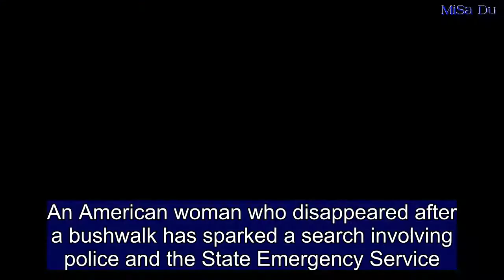American tourist vanishes while hiking in the bush in Queensland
An American woman who disappeared after a bushwalk has sparked a search involving police and the State Emergency Service.The 25-year-old woman left to hike Mount Sorrow Ridge in Cape Tribulation, which is in far north Queensland.She left at 8am on April 26 and she didn't come back as scheduled at 2pm.At 7pm Thursday police were notified that the woman was missing.A police spokeswoman told Daily Mail Australia that as of 10.30am SES, police and helicopters were still searching for the woman. Searches were suspended overnight but began again early this morning. She is considered to be an experienced hiker.   The woman, in Australia on a walking holiday, is also thought to have food and water with her.  Police said the woman was described as Caucasian and about 167cm tall.She was last seen wearing a blue t-shirt, a silver backpack, turquoise blue and black running shoes and three-quarter length black tights.She also has blonde hair and blue eyes. Anyone who may have seen the woman is urged to contact police.